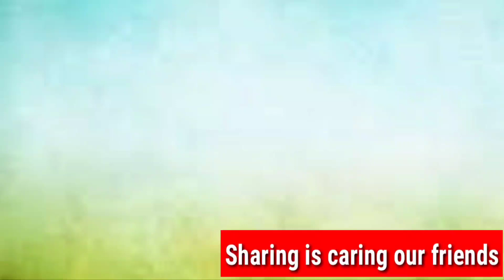Grand Test 7 Solutions || 45 Days Free IIIT Coaching E.M